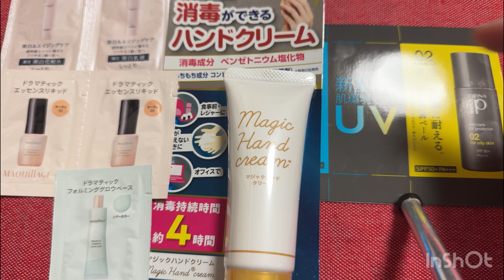ミニストール編みながら雑談と完成披露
使用糸:ユザワヤアルパカグラデ４玉
使用針:かぎ針５号
編み図:昭和57年刊行別冊毛糸だま三角ストールより引用